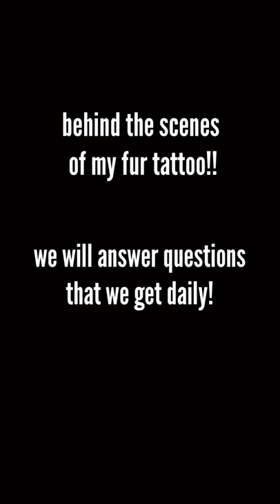Dog Gets Tattoo: EXPLAINED!!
We always get a ton of questions about Gus's fur tattoo so we made this video to answer a lot of your questions! Don't worry - Gus was not injured during the filming of this video. He was perfectly calm. Let us know if you have any other questions regarding his tattoo!